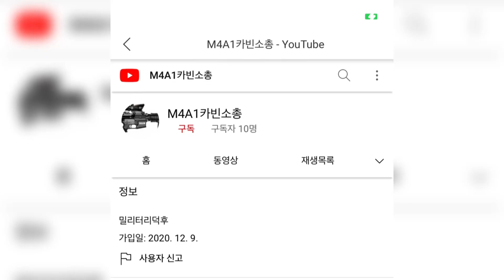악플러 신고함!(악플러야 신고나 받아라!!!~ㅋㅋㅋ)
이영상에 악플이 써있었는데 삭제 됨!